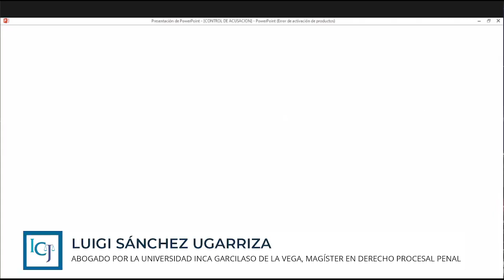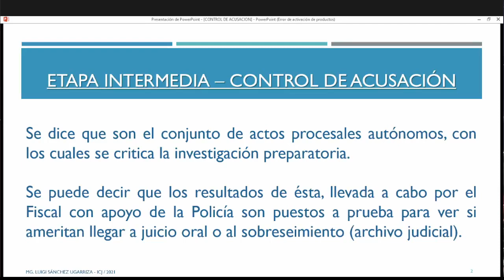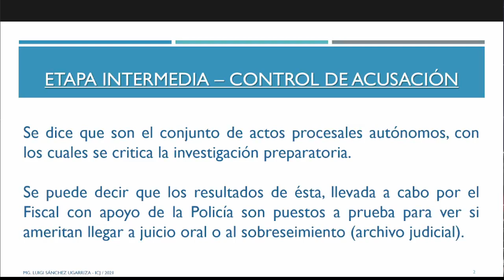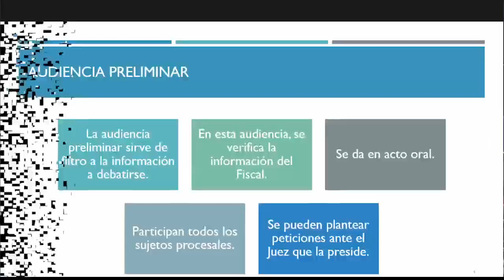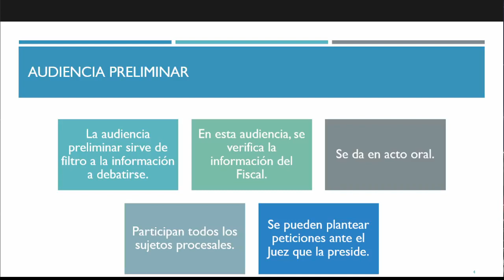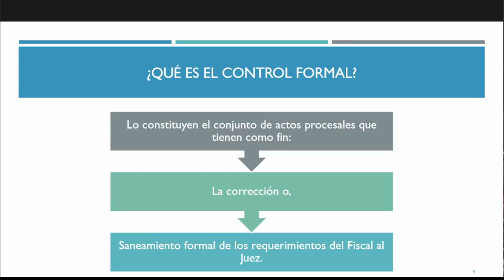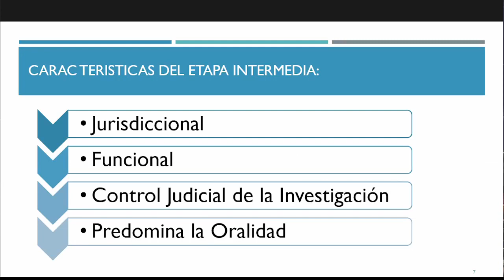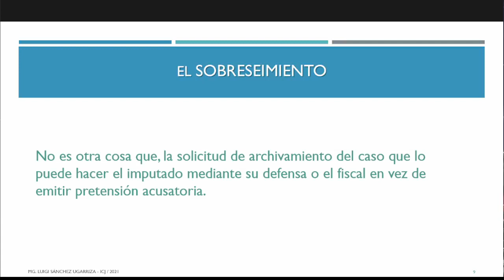CONFERENCIA: AUDIENCIA DE CONTROL DE ACUSACIÓN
INSTITUTO DE EDUCACIÓN SUPERIOR ICJ, reconocido por R.M. 451-2016-MINEDU
Cursos y diplomados en Derecho, Gestión Pública y Empresarial.
Ubícanos en:  Calle Ricardo Angulo 269, San Isidro, Lima, Perú.
¡ICJ comprometidos con la Educación de calidad!